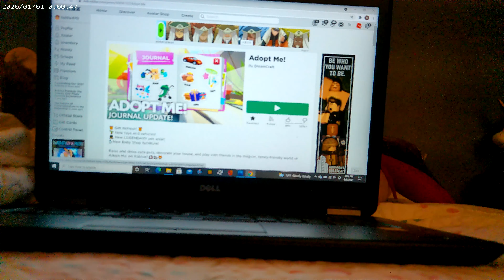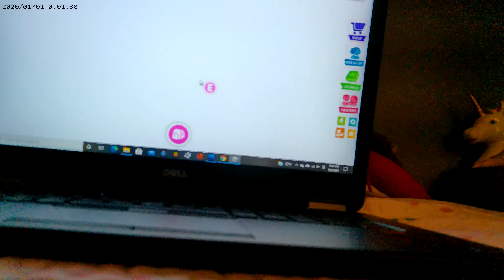adopt me neon reindeer fly ride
sorry i have not posted in a long time :I